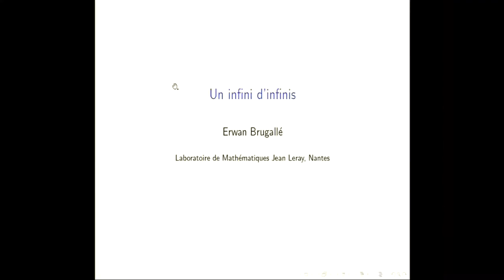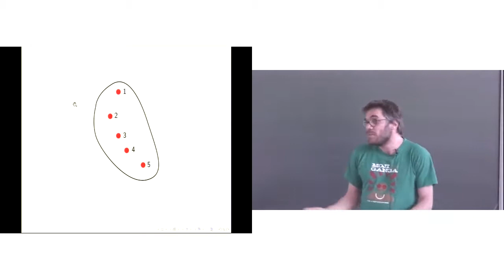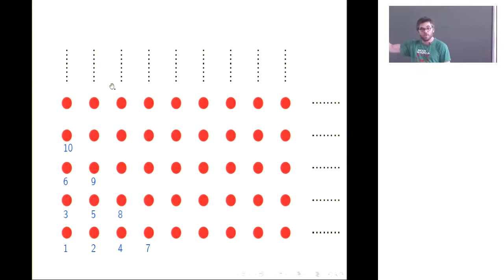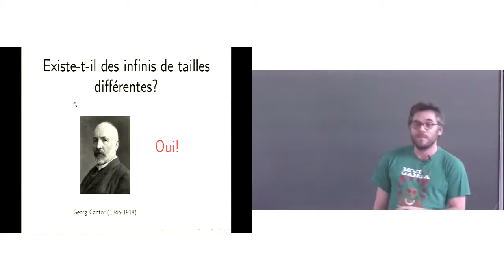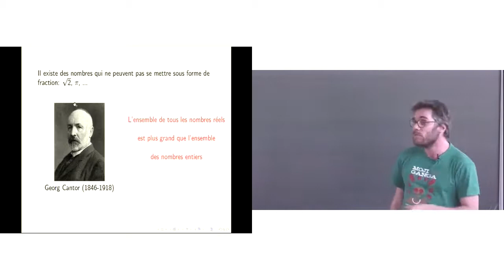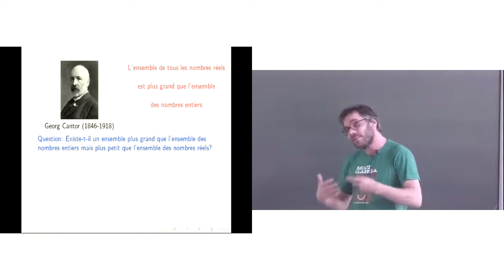Erwan Brugallé - Un infini d'infinis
Un petit aperçu des ensembles infinis et de leurs propriétés surprenantes.